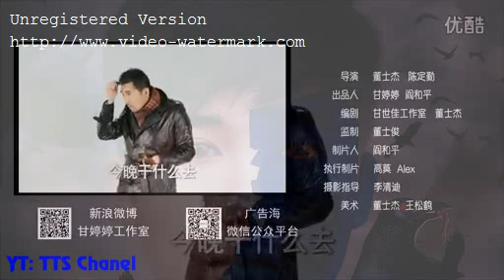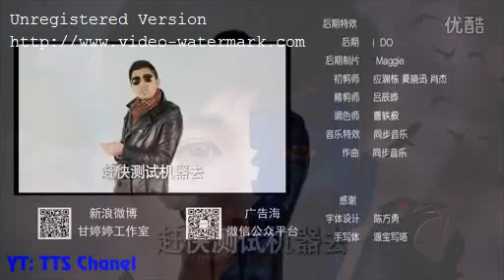Sexy And Funny in China (Quảng Cáo nước uống bá đạo)